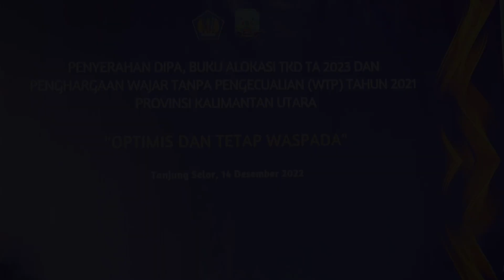Negara Alokasikan Rp 12 Triliun APBN Untuk Kaltara